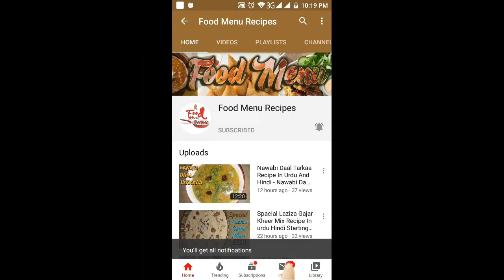Lado Wala Gajar Ka Halwa Recipe In Winter | Winter Recipe Carrot Halwa | Gajrela Recipe Urdu Hindi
Quick and easy homemade gajar ka halwa, lado wala gajar ka halwa recipe in urdu hindi, gajrela recipe homemade, Gajar ka Halwa formula is a carrot based sweet hailing from Indian subcontinent. Gajar Ka Halwa formula by Zubaida Tariq is anything but difficult to make at home as it requires ground carrots, crisp milk, sugar, and desi ghee as principle fixings and Khoya is likewise included the formula to get its ideal flavor. You can utilize almonds, and pistachios for decorating it. Gajar ka Halwa can be served on celebrations like Eid or family meals as an ideal treat. This great Latest formula of Gajar Ka Halwa can be prepared in roughly 30 Minutes and great to serve around 2-4 People. Pursue every one of the means prescribed by Chef to get an ideal dish. You can serve it hot for an ideal taste.